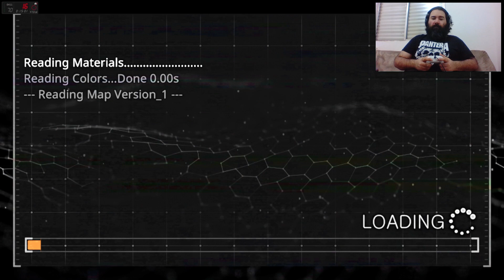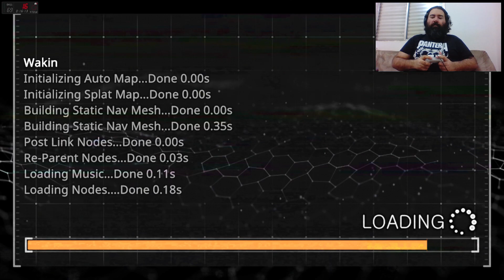Jogando PRODEUS no PC (GAMEPASS)